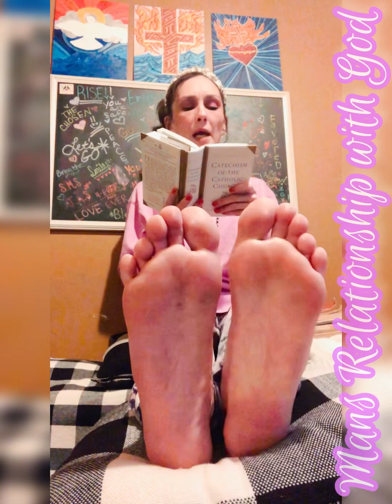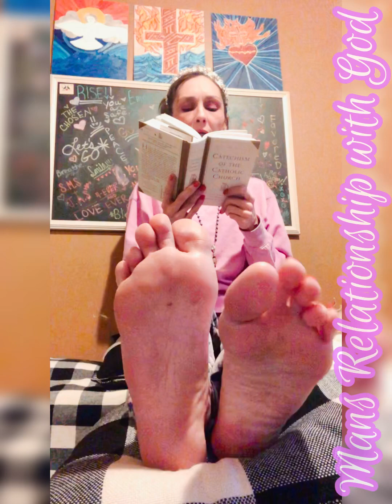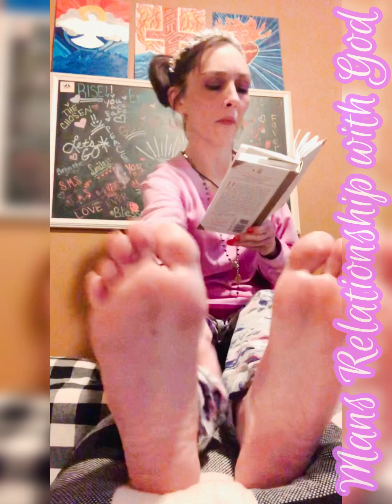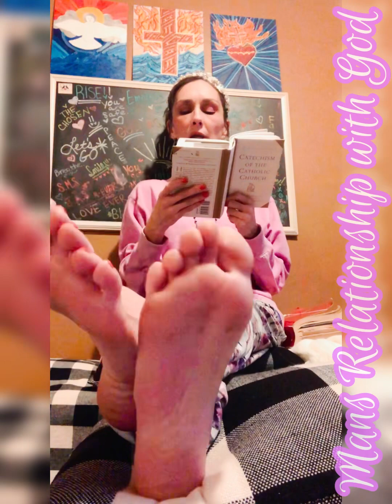Let’s Read The Catechism!!| Man’s relationship with GOD god faith #2023